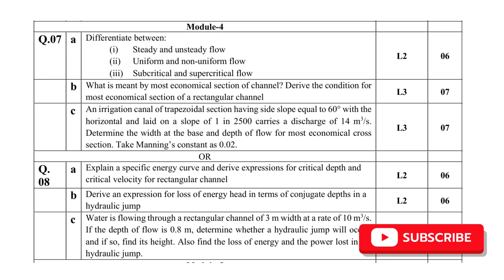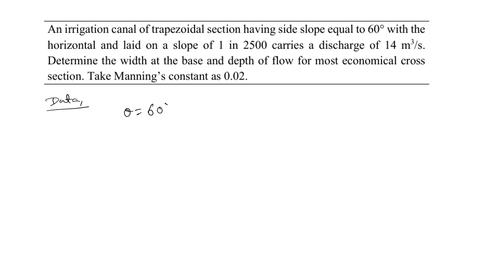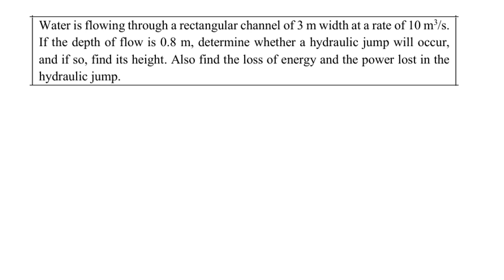Fluid Mechanics Module 4 | Numerical Problems on Hydraulic Jump & Trapezoidal Channel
Welcome to Rajur Academy!
In this video, we solve important numerical problems from Module 4 of Fluid Mechanics and Hydraulics (BCV402), based on the VTU Model Question Paper for the 4th semester.
Fluid Mechanics Module 4

Classes, and Notes for students, Exam preparation and assistance related to academics and exams.

VTU BCV402
Trapezoidal channel design
Hydraulic jump problems
Energy loss in open channel
Power loss in fluid flow
VTU 4th Sem Civil
VTU Fluid Mechanics numericals
Civil engineering model paper solution
Rajur Academy
Module 4 solved numericals
VTU fluid mechanics model question
Economical section trapezoidal channel
Fluid mechanics hydraulics solved
BCV402 important questions

📘 Topics Covered:
Economical cross section of trapezoidal channel
Hydraulic jump concepts
Energy loss & power loss
Real-time problem solving with step-by-step explanation
This video is ideal for VTU students preparing for exams.
🎯 Watch till the end to clear all your doubts!